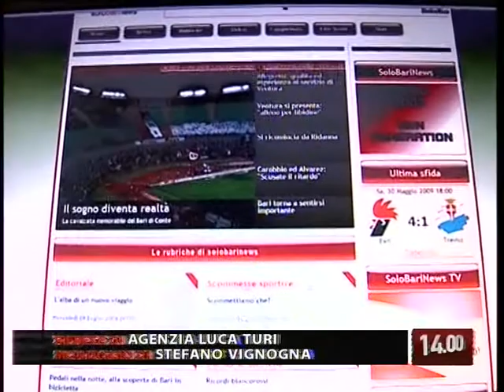TG 09.07.09 Il nuovo giornale on-line ''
Presentato oggi a Bari il nuovo giornale on-line dedicato alla squadra biancorossa.